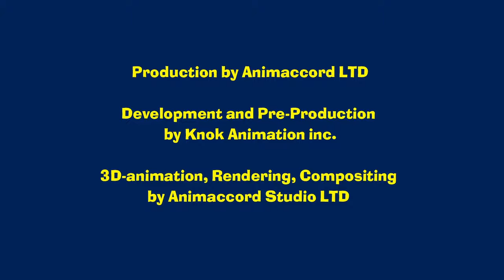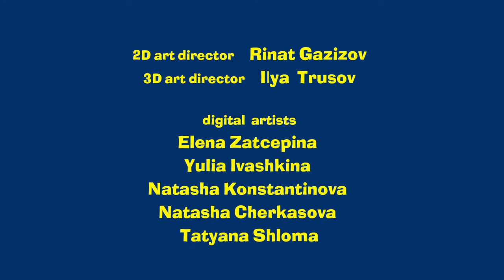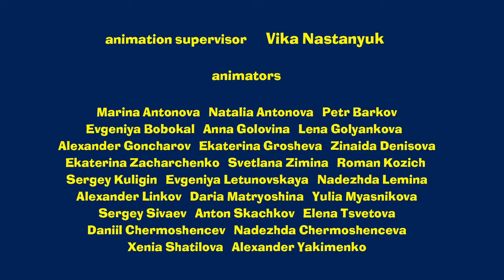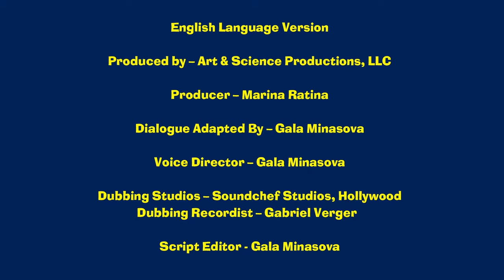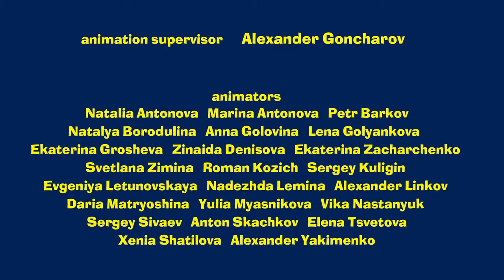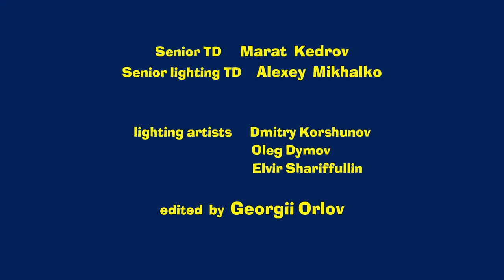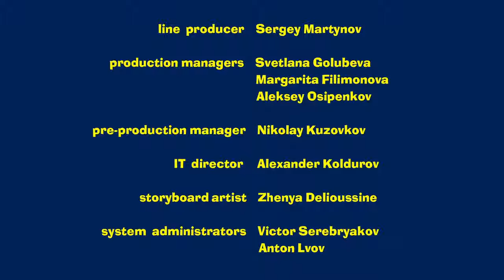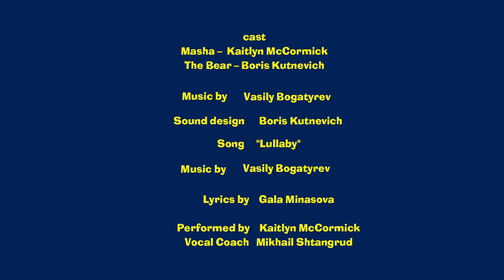🔴 LIVE STREAM 🎬 Masha and the Bear 🍂 Crunchy leaves 🍁🧣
✔ Treasure Island ⛵🦜 (Episode 89)
✔ Swept Away 😜 (Episode 31)
✔ Hokus-Pokus 🎩 (Episode 25)
✔ Masha's Tales 📚 The Valiant Little Tailor 👗 (Episode 14)
✔ Rock-a-bye, baby! 🐑 (Episode 62)
✔ Like Cat And Mouse 🐱🐭 (Episode 58)
✔ Try, try again 👍🙃 (Episode 98)